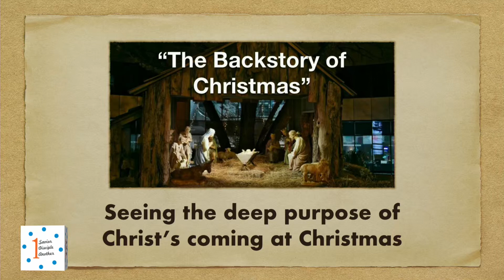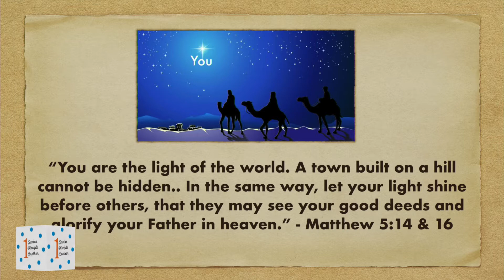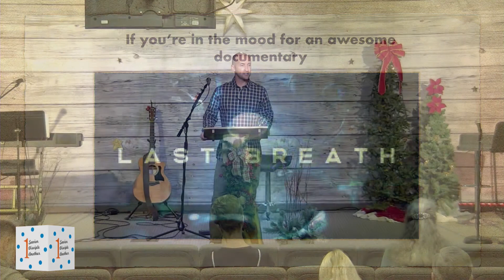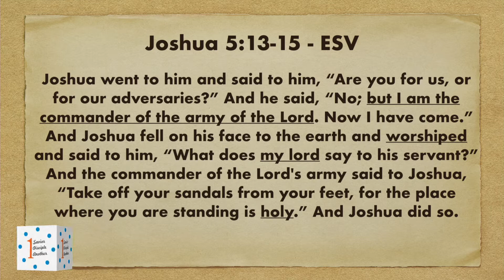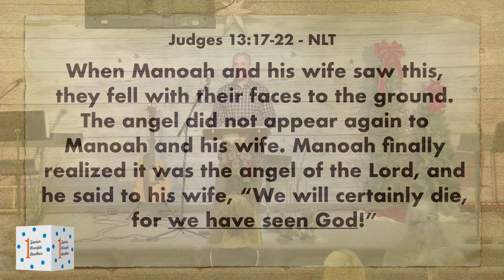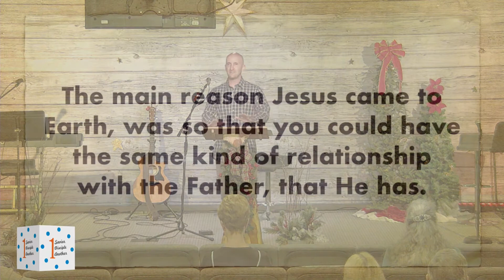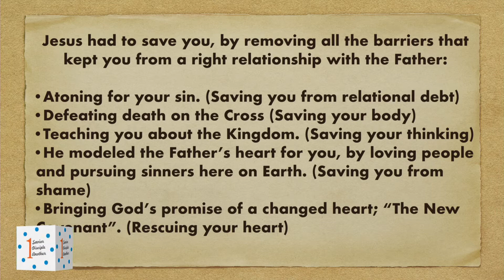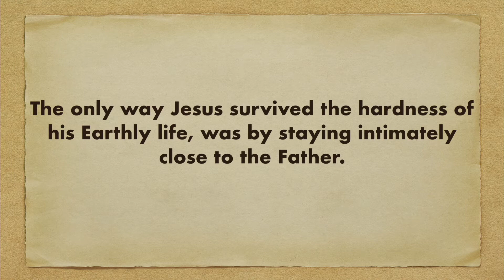The Backstory of Christmas. Pastor Josh Bonner.